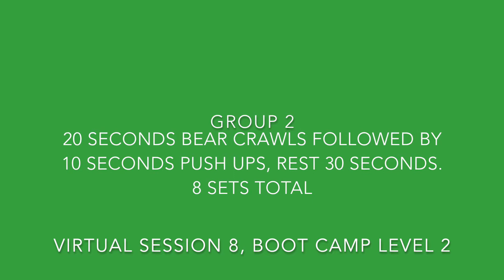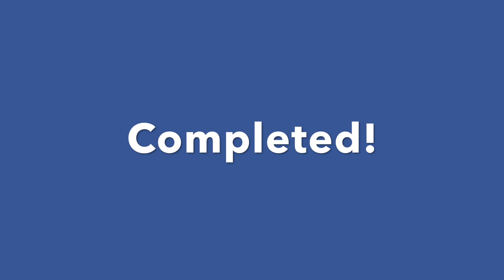Virtual Training Session 8, Boot Camp Level 2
We'll start today's workout off with 3 different EMOM (Every Minute On The Minute) sets followed up by two groups of 30 seconds on and 30 seconds off for the remainder of the workout. Give Matty White a big shout out once you are done and let us know if you have any questions!

Group 1
4 min EMOM
1st-3rd min- 100 jump rope
2nd-3rd min- 60 jumping jacks

Rest 2:00

4 min EMOM
20 sit-ups

Rest 2:00

4 min EMOM
20 goblet squats

Rest 2:00

Group 2
8 Sets Total
:20 bear crawl followed by :10 pushups

Rest 2:00

Group 3
8 Sets Total
:20 lat push up followed by :10 dips